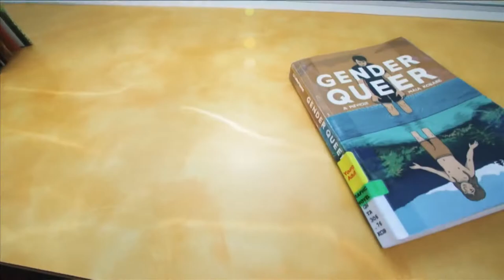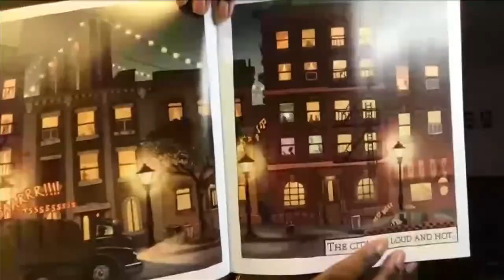Two Collierville High School students speak out against stalled "obscenity" book bill